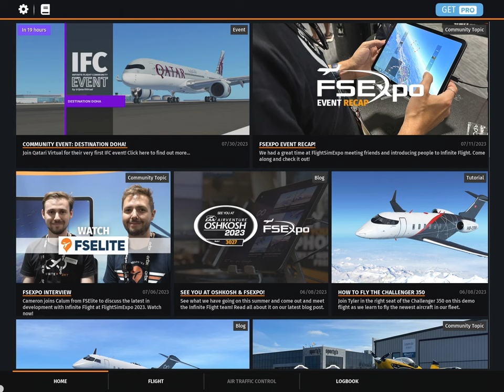Having some fun with the gimli glider